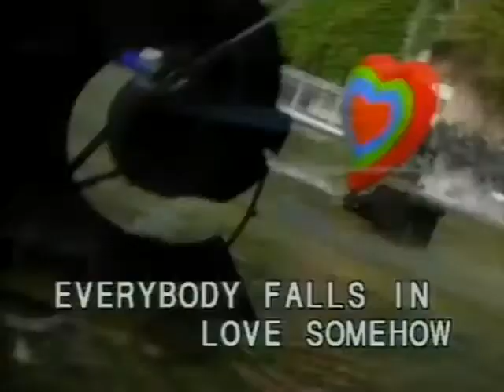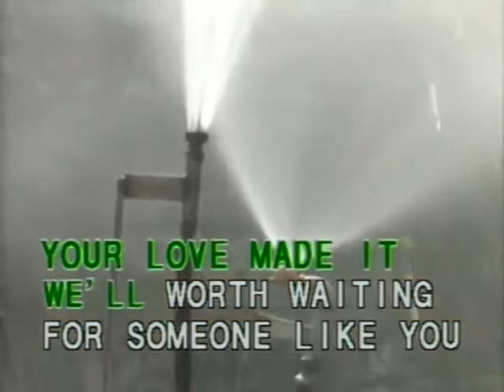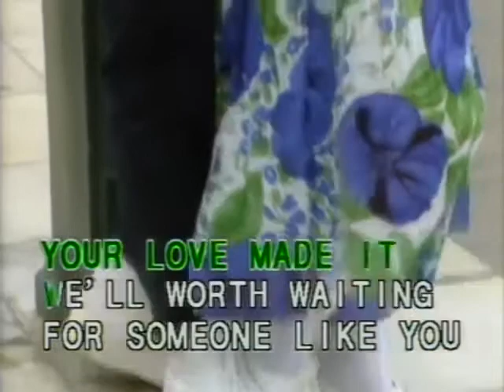Everybody Loves Somebody - Video Karaoke (Fitto)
Title: Everybody Loves Somebody
As popularized by: Dean Martin
Writer: Sam Coslow, Irving Taylor, Ken Lane
Publisher: Sands Music Corp.
Year: 1964

Video material copyright by Fitto Mobile Laser Distribution Co.